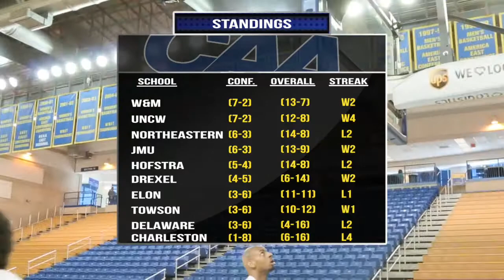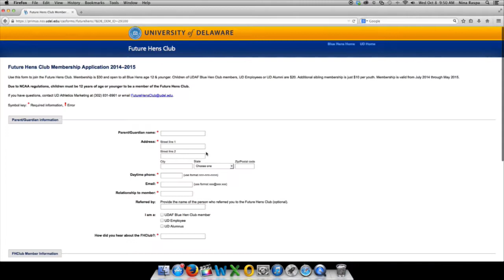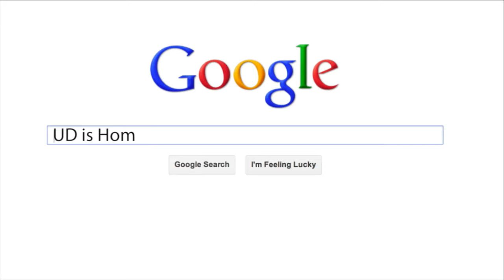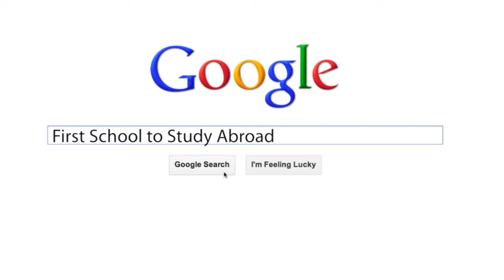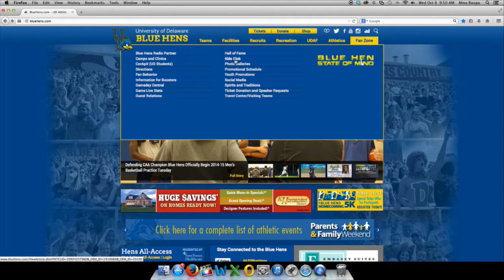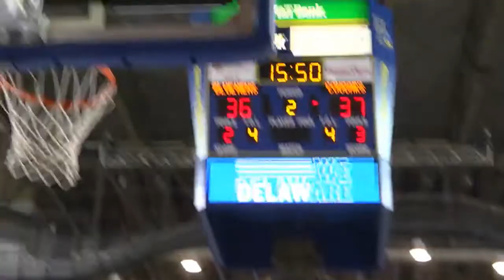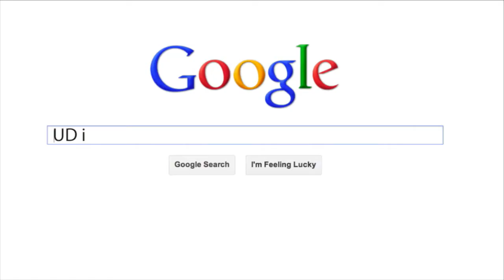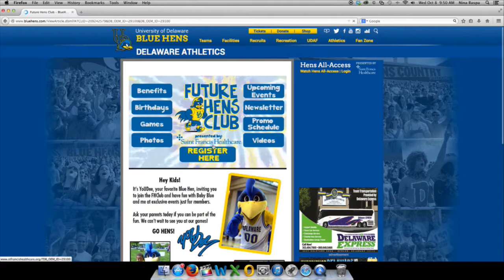Blue Hens Playback - Men's Basketball vs. Charleston (1/31/15)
From January 31, 2015. Kyle Anderson's 14 points lead the Blue Hens to a 71-68 win over the Cougars.